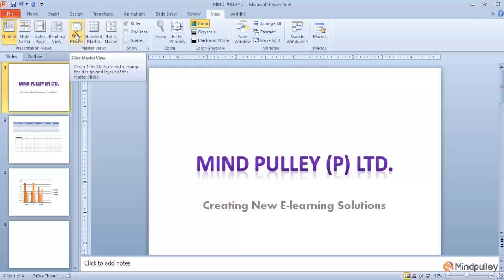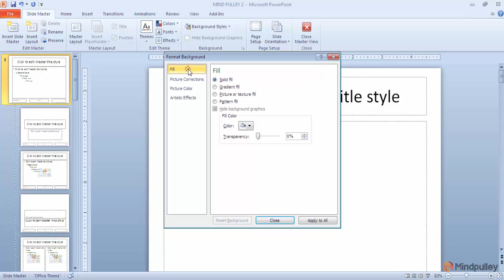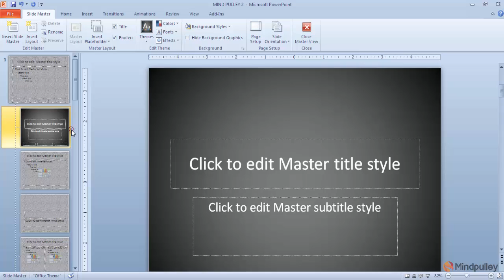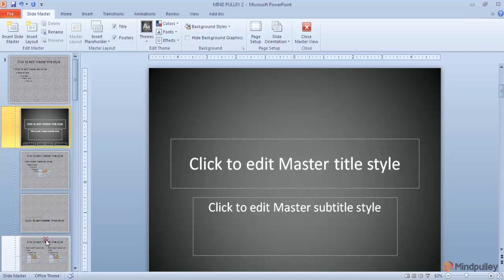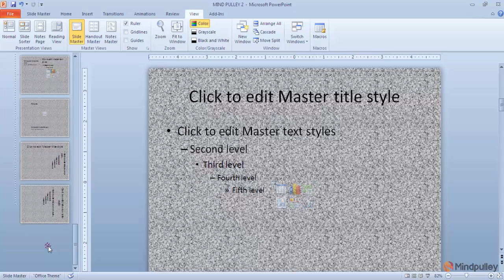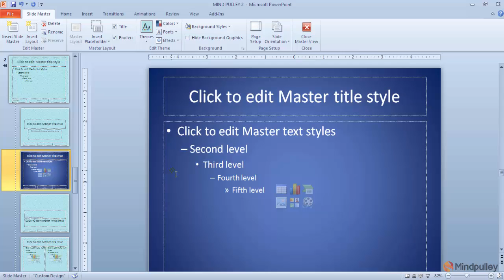010 Using slide master - Microsoft PowerPoint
Learn Microsoft PowerPoint With Mindpulley Through Mindpulley Microsoft PowerPoint at free of cost. Save Your Expenditures Of Biggest Institutes. Save Your Time.

Microsoft PowerPoint is a presentation program,[7] created by Robert Gaskins and Dennis Austin[7] at a software company named Forethought, Inc.[7] It was released on April 20, 1987,[8] initially for Macintosh computers only.[7] Microsoft acquired PowerPoint for $14 million three months after it appeared.[9] This was Microsoft's first significant acquisition,[10] and Microsoft set up a new business unit for PowerPoint in Silicon Valley where Forethought had been located.[10] Microsoft PowerPoint is one of many programs run by the company Microsoft and can be identified by its trademark orange, and P initial on the logo. It offers users many ways to display information from simple presentations to complex multimedia presentations.